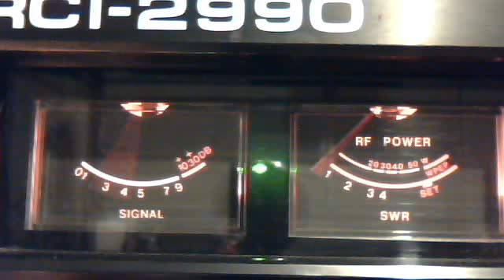Channel 2 9-26-10